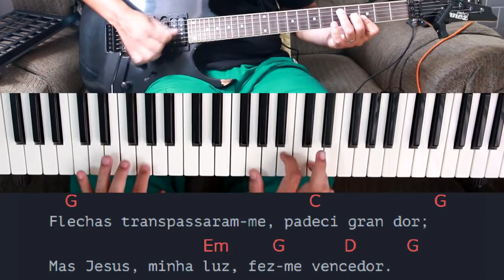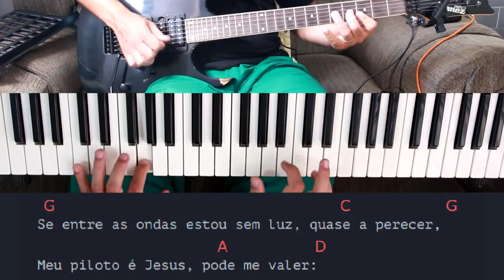HARPA CRISTÃ Nº 304 A FACE ADORADA DE JESUS CIFRA SIMPLIFICADA E COMPLETA